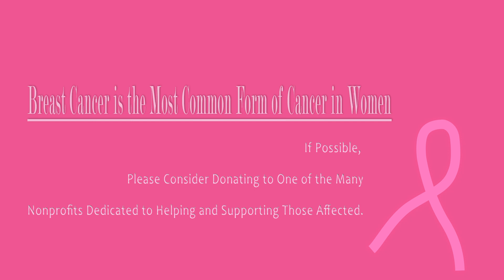Pink Out/Senior Night - Volleyball Game